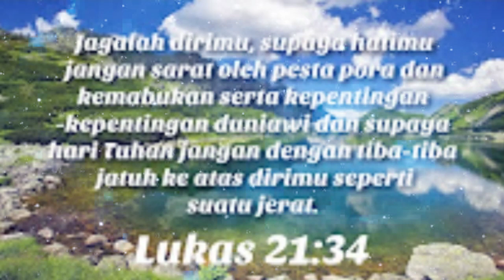Lukas 21:34-36//Renungan Harian Sabtu, 2 Desember 2023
Renungan harian sesuai kalender liturgi disajikan dalam  bentuk audio renungan singkat. Renungan rohani kristen ini sebagai renungan rohani hari ini disampaikan sehari sebelumnya agar dapat menjadi renungan rohani pagi atau renungan pagi hari, renungan rohani malam, renungan rohani sebelum tidur atau renungan rohani pengantar tidur. Bacaan alkitab harik ini dan renungan disertai doa, semoga bermanfaat. Tuhan Yesus memberkati.
Salam kasih,
RHPE Channel @RHPE Channel

Facebook Fanpage : RHPE Channel